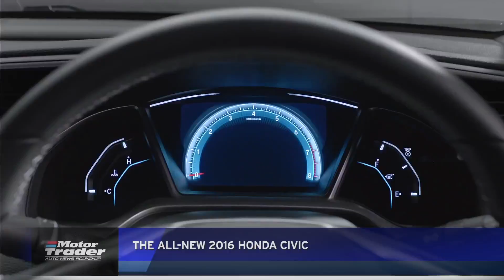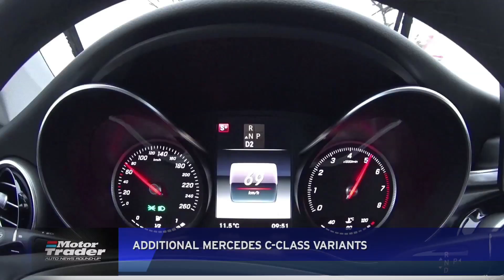MT Autonews: The all-new 2016 Honda Civic debuts in Thailand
Motor Trader Weekly Automotive News Round-Up

Thailand is the first market in ASEAN to get the all-new 10th generation Honda. In fact, it is the first country outside the USA - where it was launched in September 2015-  to launch the new generation. This honour is partly because it is Honda’s production base for the Asia & Oceania region. Malaysia should get it later in 2016.

For the 2016 model year, Ford has made a number of cosmetic and technical changes to the Focus hatchback and sedan. Most significant is the reduction in the engine displacement by 100 cc to around 1.5 litres. The power output is unchanged which makes it the most powerful small car in its class in Malaysia.

The popular Mercedes-Benz C-Class range which is assembled in Malaysia has been broadened. Two additional variants join the range at the lower end and the top end. These are the C180 and C300, the latter coming with an AMG bodykit as well.

Following its release for the iPhone in October last year, Waze 4.0 is now available for Android users. This update has a fresher, cleaner design for easier navigation, reporting and sharing. The Waze map, menus and road reporting system are redesigned for higher visibility and clarity, including less clutter on the map, brighter buttons, and colour-coded pins per report type.

Honda, the leading brand after Perodua and Proton, is aiming to sell 90,000 units this year. That’s less than what it sold in 2015 but it is anticipating challenging times ahead with economic uncertainties and the weak ringgit. Its sales should be bolstered by the launch of two new locally-assembled models, one of which will be the all-new Civic.

In terms of cumulative sales, the Toyota Corolla has been No. 1 for a while. Last year, with 1.33 million units sold worldwide, the model overtook the Volkswagen Beetle's annual sales record. This means it is No. 3 in all-time annual sales. The model ahead of it are the Ford Model T and Model A.